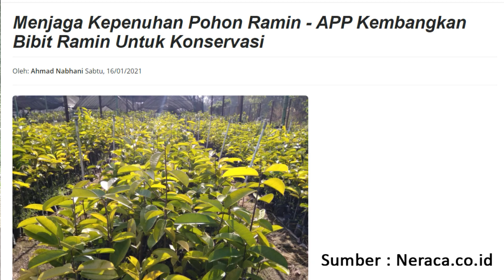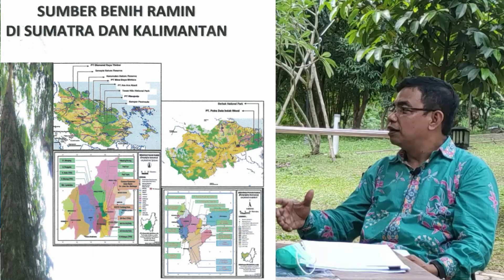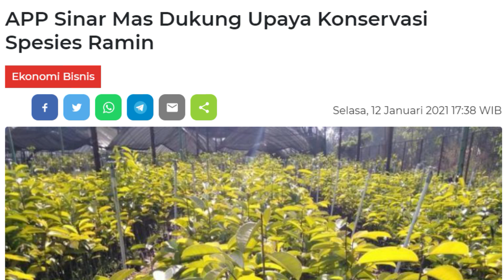Budidaya Tanaman Langka dan Mahal di Indonesia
Dengan wilayah yang luas dengan segala keanekaragamannya, serta berada di katulistiwa, sudah sewajarnya jika Indonesia mempunyai berbagai jenis tumbuhan. Beberapa di antaranya masuk ke dalam kategori tumbuhan langka di Indonesia yang habitatnya terancam punah.

Padahal, tumbuhan langka memiliki ciri khas yang unik, elok, dan nggak bisa ditemukan di tempat lain, selain di Indonesia. Makanya, penting untuk kita yang menyukai keindahan dari tumbuhan dari wisata alam Indonesia buat menjaga kelestariannya biar nggak punah.

Lalu, tumbuhan langka di Indonesia apa saja yang mesti dilindungi habitatnya?
Ramin adalah salah satu tumbuhan yang sudah langka keberadaannya. Tumbuhan ini banyak ditemukan di pulau Sumatera dan Kalimantan. Itupun tidak disemua tempat.

Kegunaan pohon ramin ini sangat banyak. Terutama dimanfaatkan kayunya. Lantas apa dan bagaimana tanaman langka ini?

Simak wawancara Egindo bersama Dr.Ir. Alridiwirsah, MM.
Beliau merupakan mantan Dekan Fakultas Pertanian Universitas Muhammadiyah Sumatera Utara.
Beliau juga Wakil Ketua Bidang Pangan Himpunan Kerukunan Tani Indonesia (HKTI) Sumut.